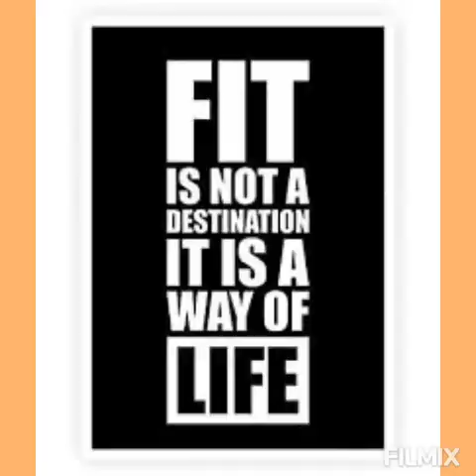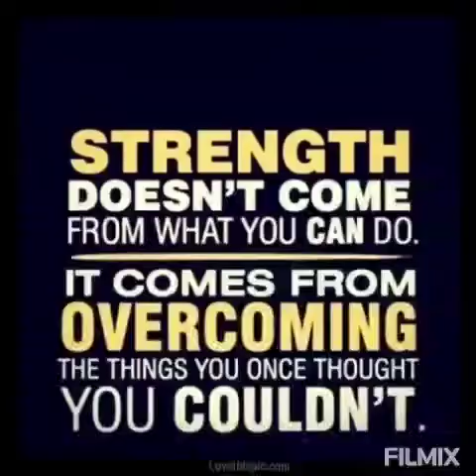2nd Oct, 2020